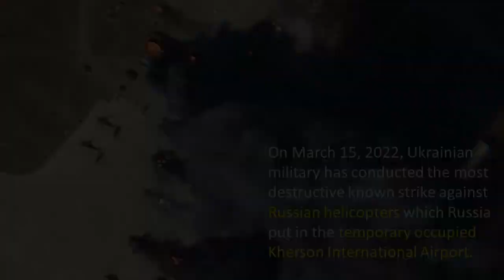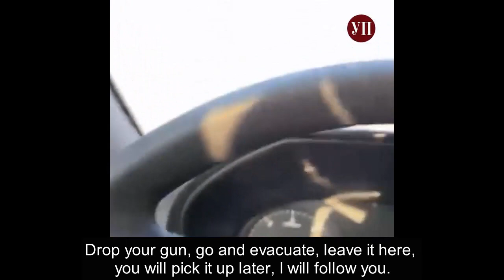Video by Russians of Their Destroyed Equipment in Kherson Airport.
On March 15, 2022, Ukrainian military has conducted the most destructive known strike against Russian helicopters which were deployed to the temporary occupied Kherson International Airport.